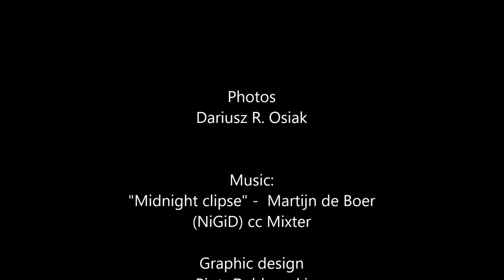Mystic Ubud, Bali nov 2018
Ubud is in many ways Bali's cultural heart. It's in the cool mountains, just an hour's drive north of the airport. This traditional country town is home to one of Bali's royal families. You can even visit the majestic palace in the centre of town. Ubud is also well known as a flourishing crafts centre. Around Ubud, there are the surrounding villages of Campuhan, Penestanan, Peliatan and Batuan. These communities specialise in crafts and woodcarving which are sold all over the island. There are hundreds of shops selling antiques, woodcarvings, crafts, textiles, paintings and jewellery in Ubud. You'll also find some of the best art museums in the country here. Along Ubud's main street are dozens of art studios, an excellent local craft market and galleries

Thanks for the music tracks to: Shamanic music _ Relaxing spiritual andean pan flute music.